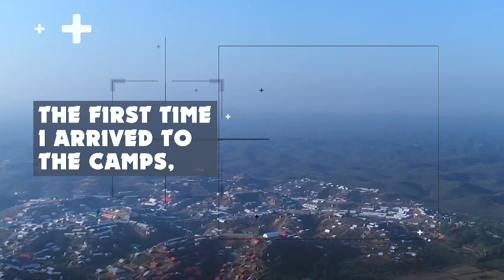HER SHOCKING STORY MAKES JOURNALIST CRY! 😢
SCHOOL MEALS FOR ROHINGYA REFUGEE CHILDREN! - $165 Feeds A Child For An ENTIRE YEAR!